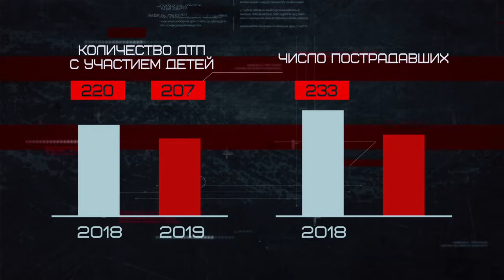Репортаж: Безопасность на дорогах